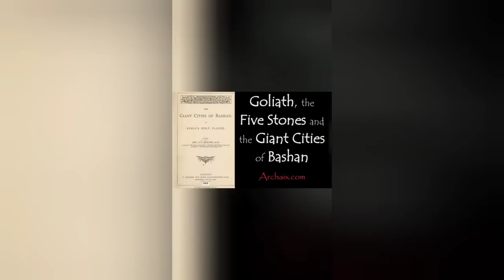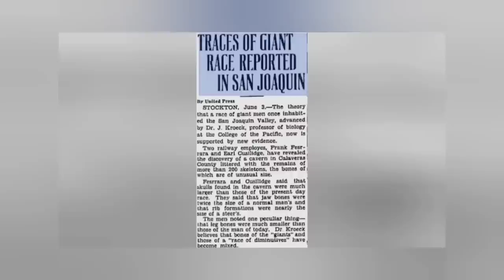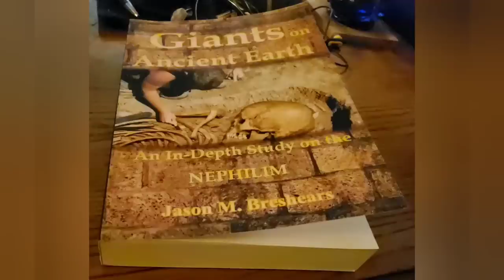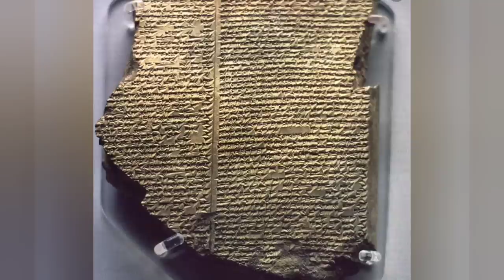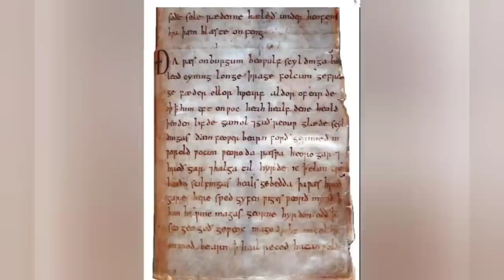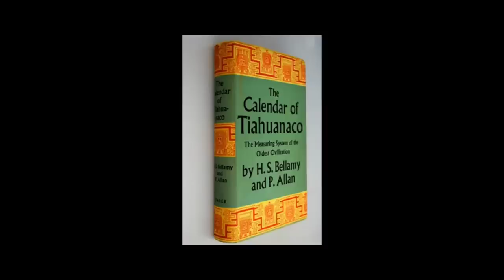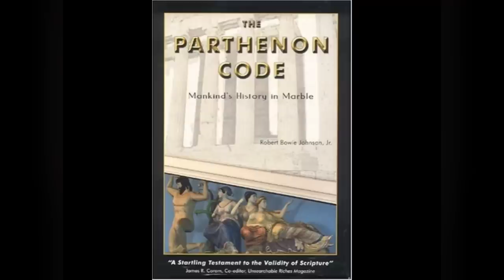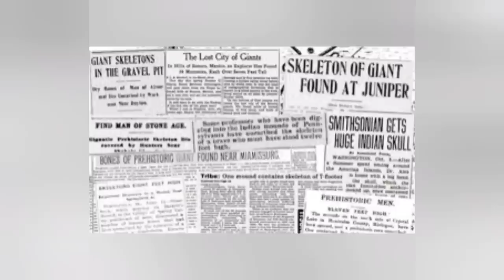Giants, Titans and Tammahu: Archaix Nephilim Montage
Fallen angels or Vapor Canopy biology?  All 6 Archaix videos on giants and the Nephilim edited into a single montage- giant cities of Bashan, huge skeletons, giant-slayers, Beowulf and the Nephilim scions...